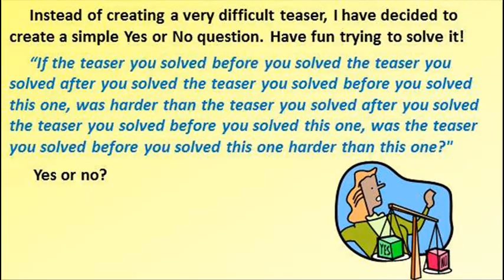Riddle #478 - Yes or No question